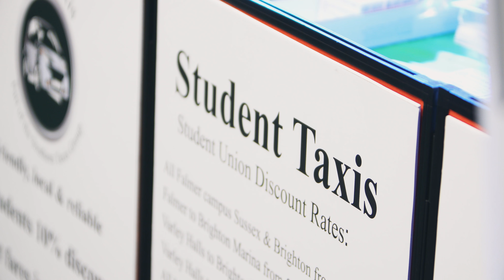Brighton Freshers Fair 2017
This channel is a portfolio for content I have made with clients.